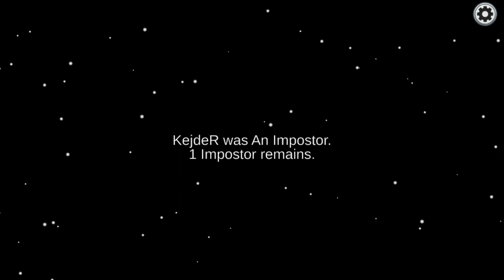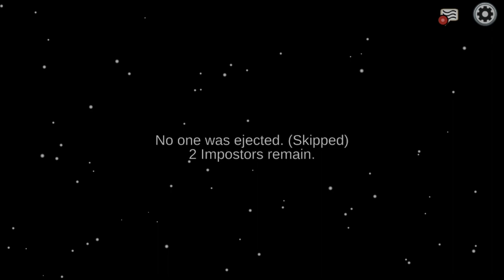AMONG US W 2024 ROKU..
KOD DO MOJEJ MAPY: 54CT-SW98

MOJE SOCIALE!